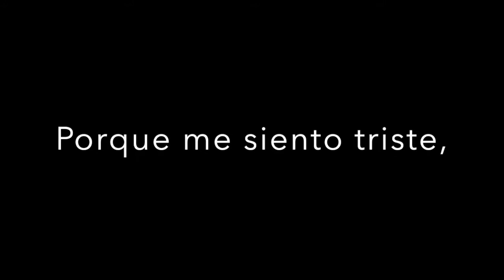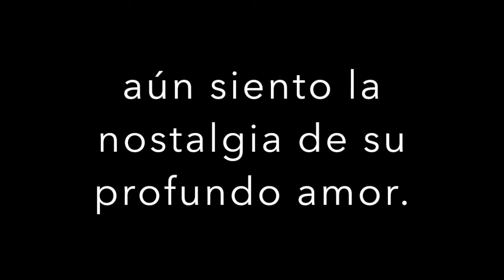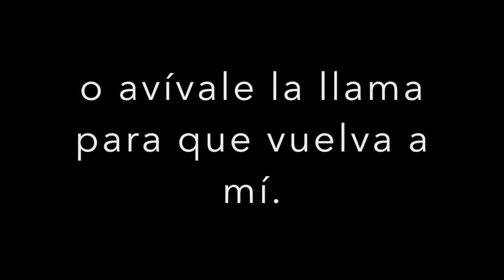Porque me siento triste. Autoras: María Teresa Vera y Guillermina Aramburu.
"Porque me siento triste"
1935
Bolero.